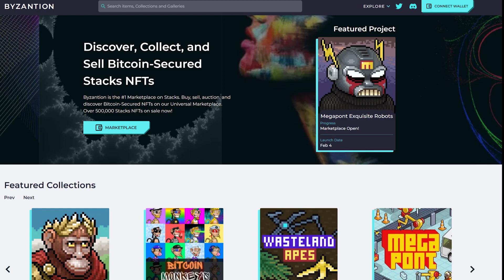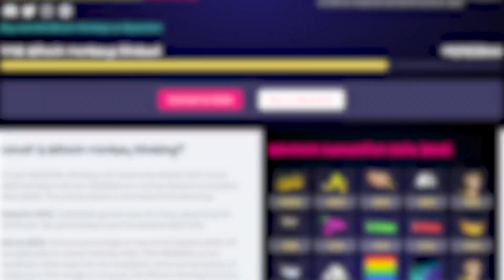How the Stacks Ecosystem is Growing in 2022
📲 This video covers the highlights of Stacks' ecosystem development in 2022 🚀